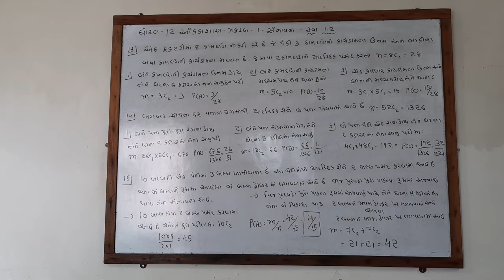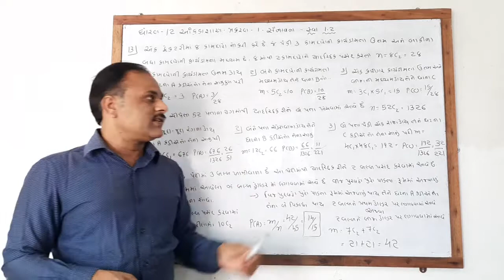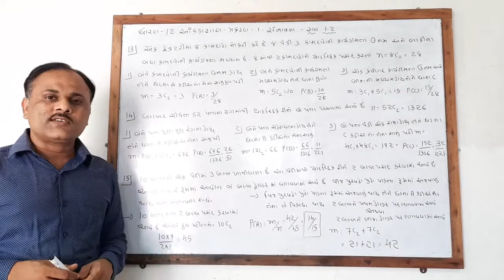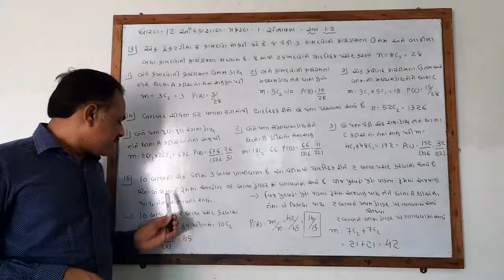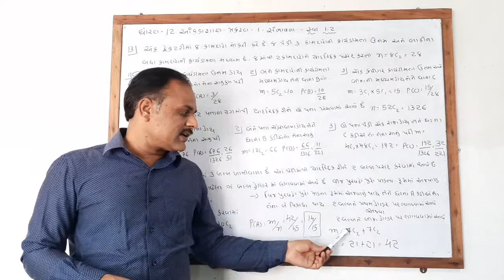ધોરણ 12 આંકડાશાસ્ત્ર પ્રકરણ 1 સંભાવના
👉 Lecture 20
👉ચોપડી સ્વાધ્યાય 1.2 દાખલા 14,15,16